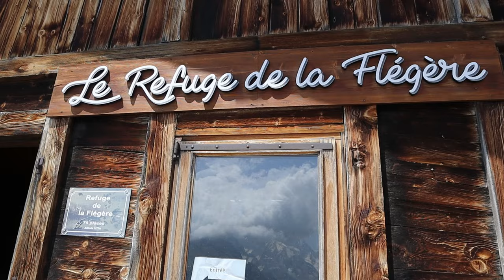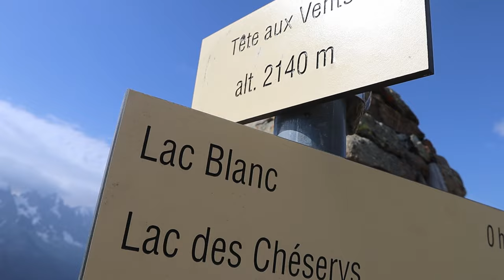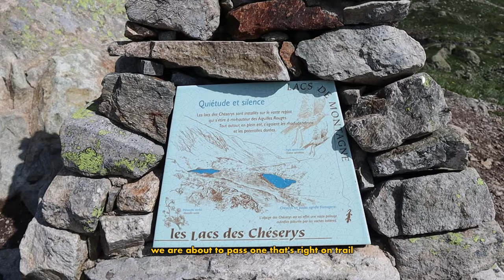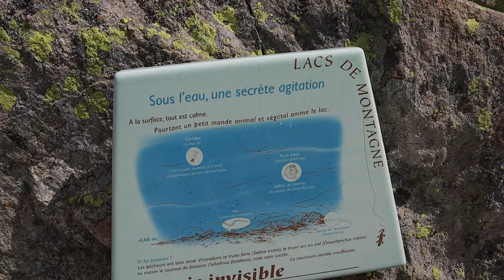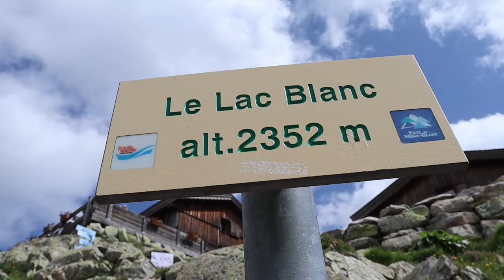Tour Du Mont Blanc | Chapter 10 | France Italy & Switzerland | Tre-Le-Champ - Chamonix | DAY 10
Hey everyone! We're off on another adventure, this time to Europe, hiking one of the most popular long distance trails in the world, the Tour Du Mont Blanc, starting and ending in Chamonix, passing through France, Italy and Switzerland, this 170km trail circles around the highest mountain in Europe, Mont Blanc - It took us 11 days all together, and involved lots of camping, insane views, and the opportunity to explore this incredible part of the Northern Alps on foot - this is day 10, a stormy day with still incredible views of the mountains and the lakes, with metal ladders to get to the top - I hope you enjoy, and as always thankyou so much for watching :)

Camera: Canon M50 Mark II
Microphone: RØDE VideoMic Go

Packs: Osprey Rook 50
& a cheap Kmart one
Sleeping Bags: Sea to Summit Trailhead II & Quest I
Sleeping Pads: Exped Airlite
Trekking Poles: Black Diamond Ergo Cork

Water Filtration: Sawyer Squeeze Mini
Head Torch: Black Diamond Storm
Cook Kit: Jet Boil Camping Stove
PLB: Garmin inReach Explorer+
Osprey Water Bladder